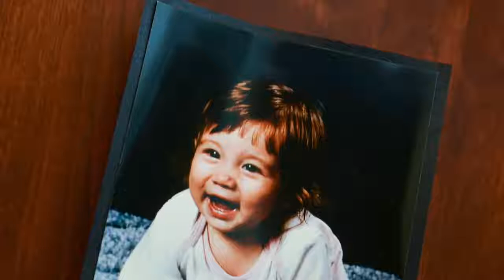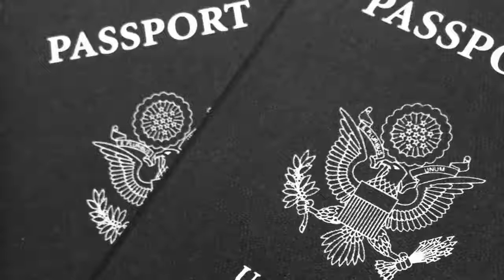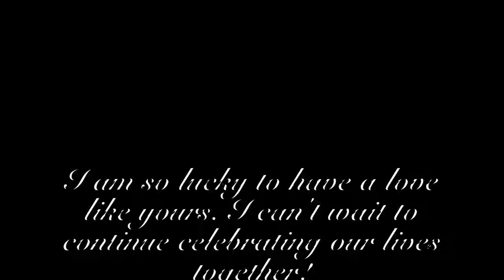My Love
Celebrating love!